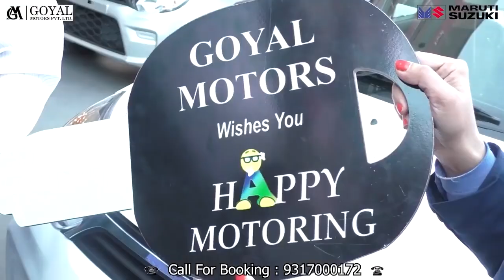बंजार : तीर्थन घाटी में मनाया माता गाड़ा दुर्गा का शाही स्नान पर्व